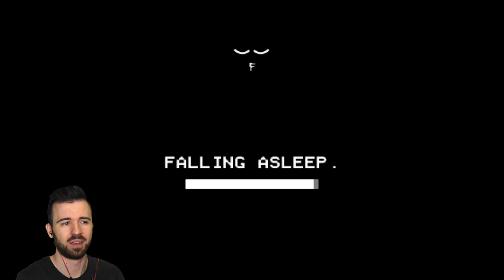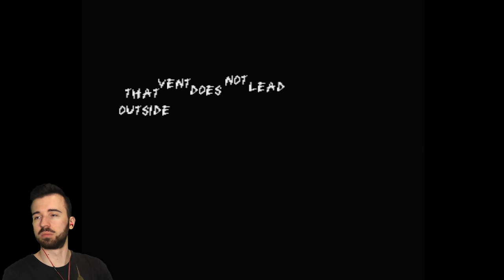У Маман в Руках Наган - Mother #6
Мама никогда не принимает полумеры, она принимает весь флакон таблеток и целится в примерное материнство! Сможет ли Юджин защитить своих детей от мамы в игре Mother #6 Прохождение